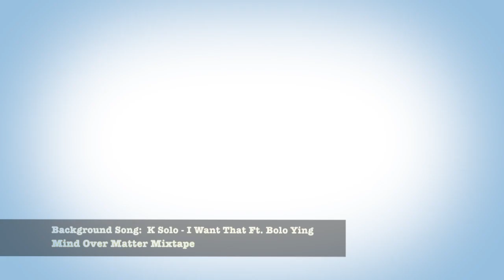Night Of The Libra Party!!! Bolo Ying & Club Lush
October 19th!!!  Party at Club Lush In Fayetteville Arkansas!!!  Night of The Libra!!